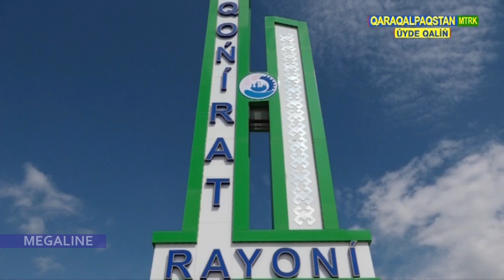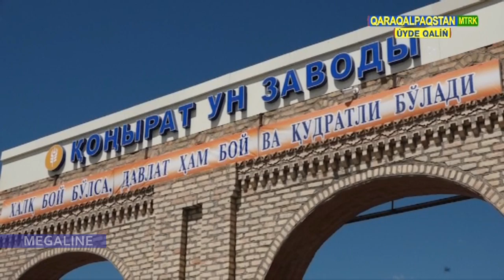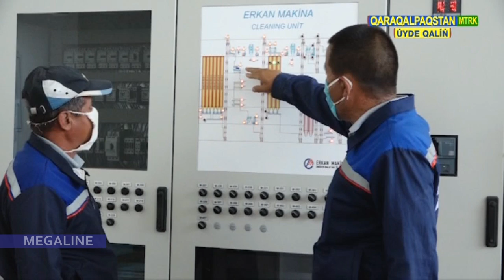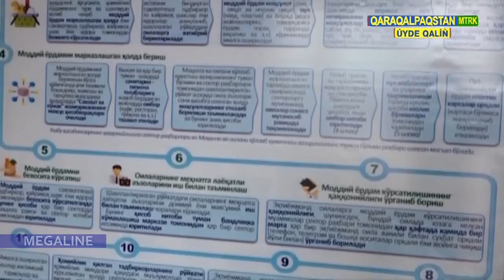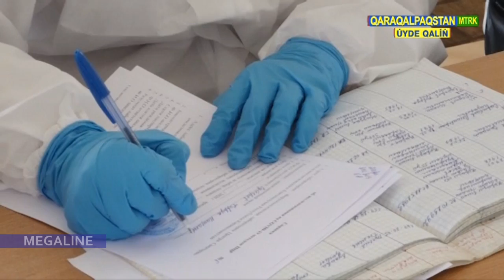Қоңырат ҳәм Бозатаў районлары коронавирус пандемиясы дәўиринде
Күнниң темасы: Қоңырат ҳәм Бозатаў районлары коронавирус пандемиясы дәўиринде
Ku'nnin' teması: Qon'ırat ha'm Bozataw rayonları koronavirus pandemiyası da'wirinde
Kungrad
Qon'irat
Конырат Кунград
Бозатау
Bozataw